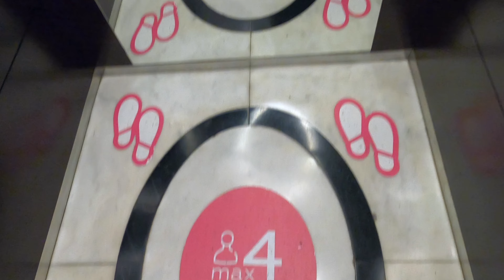Turkiye Roadtrip: Antalya to Kas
Akra Hotel in Antalya, Turkiye was the perfect start to my roadtrip. Spent a relaxing day getting over my jet lag before driving to the beautiful town of Kas.

CUQKHBBZPB50BMOQ
Q5DTCJ0MPTJ2ZATU